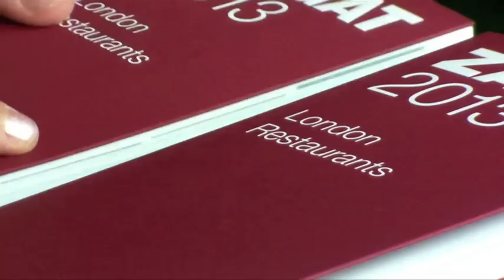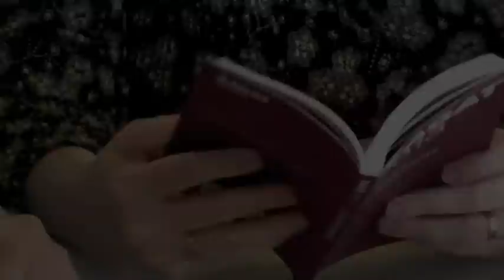Zagat 2013 London Restaurant Survey Awards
Zagat reveal the results of their 2013 London Restaurant Survey. Watch PRCo UK's report from the awards ceremony that recently took place at Duck & Waffle, London.